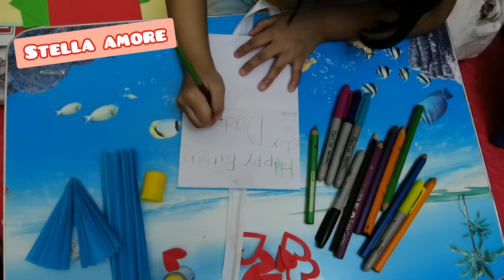Father's Day DIY Card / Surprise card for Daddy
Making my special card for all the fathers. Learn how to make your personalized card